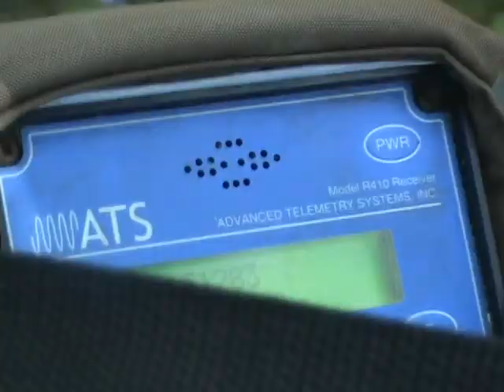Wood Turtle conservation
University of Northern Iowa biology professor and herpetologist Jeff Tamplin leads a team of students to study movement, habits, nesting and habitat use of Iowa's rarest reptile -- the wood turtle.
Tamplin and his students' work is literally writing the textbook on wood turtles in Iowa and guiding conservation and habitat restoration efforts.